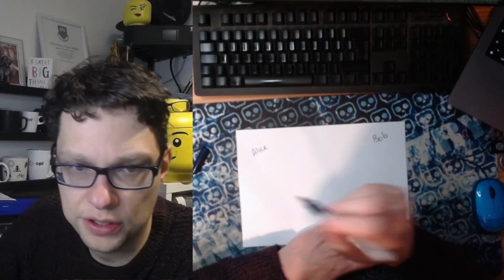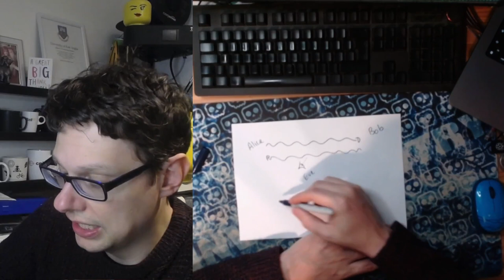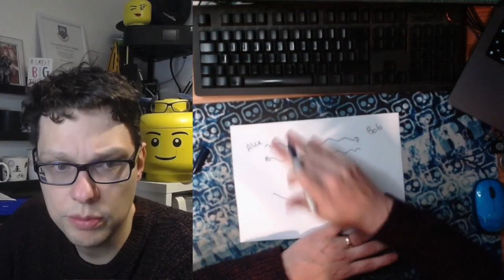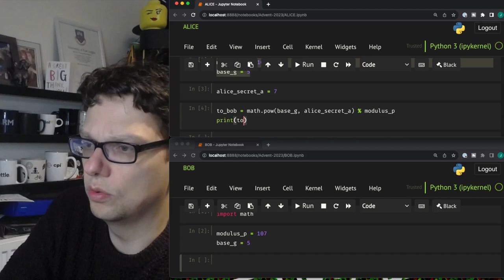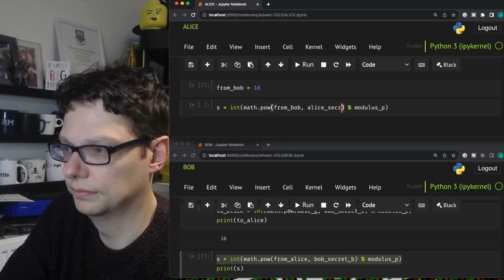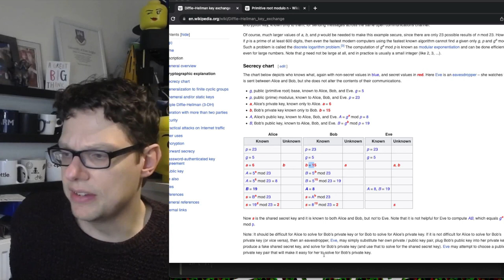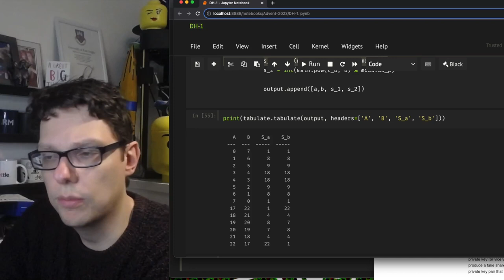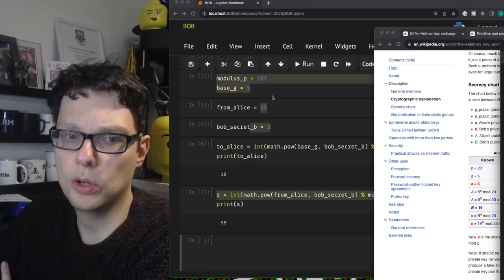Decoding the Secrets: A Journey into the Diffie-Hellman Algorithm | Python Demonstration 🌐🔐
🚀 Embark on a fascinating journey into the heart of cybersecurity with our "Advent of Cybersecurity" special! Join us as we unravel the mysteries of the Diffie-Hellman algorithm, a cornerstone of secure communication protocols. In this illuminating video, we not only break down the inner workings of Diffie-Hellman but bring it to life with a hands-on demonstration in Python and Jupyter. 🐍💻

🌟 Key Highlights:

Understanding Diffie-Hellman: Delve deep into the principles that make the Diffie-Hellman algorithm a cryptographic marvel.

Live Python Demo in Jupyter: Witness the algorithm in action with our step-by-step Python demonstration.

Securing Communication Protocols: Learn how Diffie-Hellman plays a pivotal role in ensuring secure and private communication over networks.
Python Coding Wisdom: Elevate your Python skills as we guide you through the implementation of this powerful cryptographic tool.

🛠️ Empower Your Cybersecurity Knowledge: Knowledge is your best defense. Join us in this enlightening episode to strengthen your understanding of cryptographic essentials.
🚀 Advent of Cybersecurity Series: Unveil a new layer of cybersecurity wisdom every day! 💪🔒